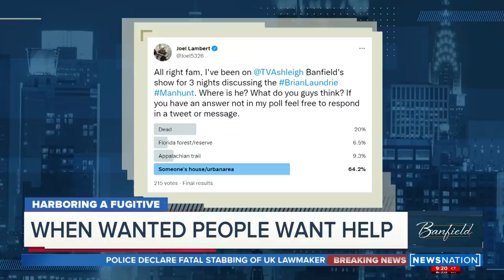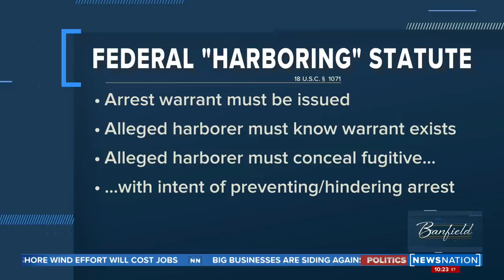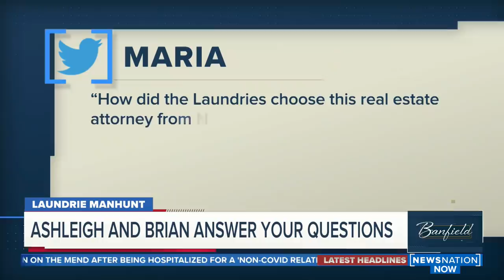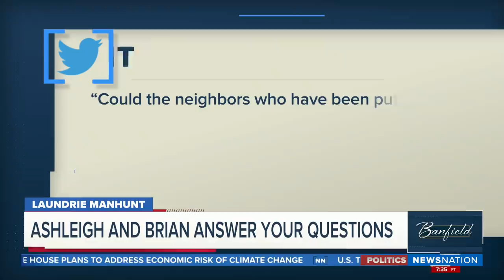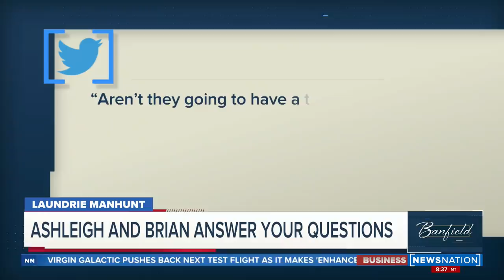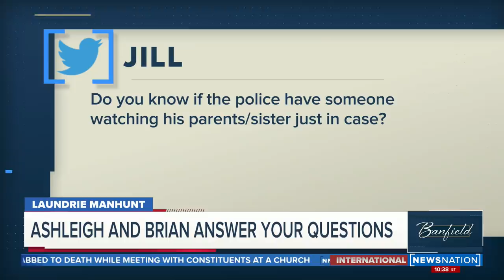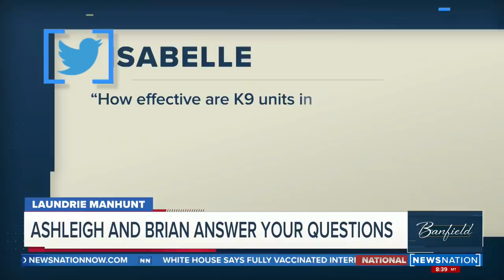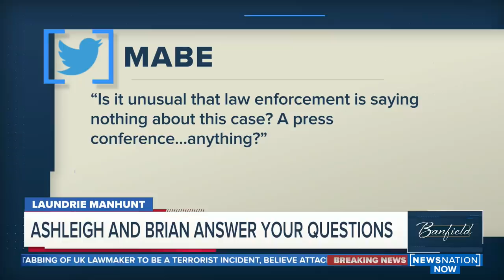The potential penalties for harboring a fugitive; Brittany Murphy’s life examined in new documentary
At 10pm ET, you're looking to exhale. Ashleigh provides that respite while still informing and entertaining. Watch big-name A-list celebrities, newsmakers and public figures for a unique opportunity to talk for an hour. No debates. No shouting over each other. A conversation.